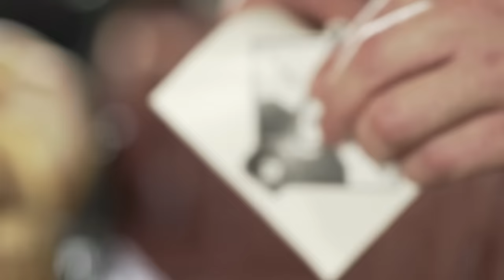MOLLETE DE CHORIZO, PATATA Y QUESO SCAMORZA (RECETAS TAKEAWAY) | UN NICOLA PARA LLEVAR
Receta de mollete, patata y queso scamorza by Un Nicola para llevar.

En la cuarta entrega de Un Nicola para llevar, nuestro chef italiano Nicola trata de hacer más llevadero el día a día de los artistas callejeros de la ciudad con un rico bocadillo de mollete con chorizo, patatas y queso ahumado italiano scamorza. ¿Te imaginas estar por la ciudad y que aparezca él con un bocadillo en la mano? ¡Con Nicola, todo es posible!

UN NICOLA PARA LLEVAR es la nuestra nueva serie de Canal Cocina producida exclusivamente para nuestro canal de YouTube oficial. Protagonizada por nuestro chef Nicola Poltronieri, conductor habitual del programa La cocina de Nicola y Un trío en la cocina.

En UN NICOLA PARA LLEVAR, el cocinero Nicola sale a la calle para repartir sus deliciosos platos. Asaltará a cualquiera que se le ponga por delante y les dará a probar algunas de sus recetas. Aprende a cocinar estas sencillas y apetecibles elaboraciones y prepárate por si se cruza contigo en cualquier momento... ¡Suscríbete ya a nuestro canal y no te pierdas ningún episodio de la serie!

¡¡¡¡¡¡¡¡Nunca se sabe dónde puede aparecer!

Encuentra más episodios de UN NICOLA PARA LLEVAR en nuestra Playlist oficial de la serie

Nuevas publicaciones en nuestro canal de Youtube cada martes y viernes. Siempre encontrarás al menos una nueva receta o un nuevo vídeo de actualidad, turismo y viajes gastronómicos con Calidad HD. Podrás disfrutar de series producidas por Canal Cocina en exclusiva para YouTube.